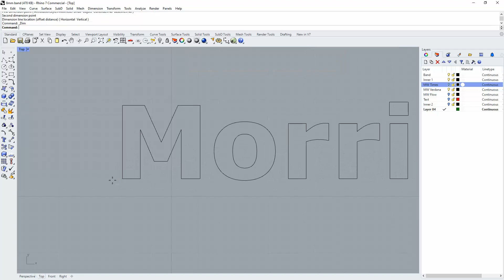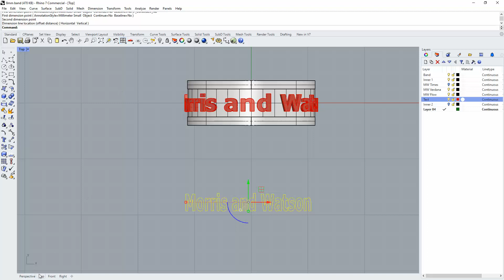CAD Design Tips: Recessed text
Successful and easy to clean up settings start with good CAD designs.

Recessed text and and similar designs can look great or add useful identifying marks to castings.

However, due to the numerous styles of text and fonts, issues can arise with the printing, investing and casting.

Making allowances to ensure that the dimensions and style of the text does not contribute to casting failures is important

This video shows how to use Rhino to insert and format text for the ideal style, width and depth, ensuring not to make text to deep or reduce wall thickness to an impractical thickness. These methods help to reduce the likelihood of investment relocation and the risk of porosity forming.

0:00 Check dimensions of text
0:26 Adjusting text dimensions
0:52 Checking text depth

Upload your CAD file now for an instant estimate and place your order